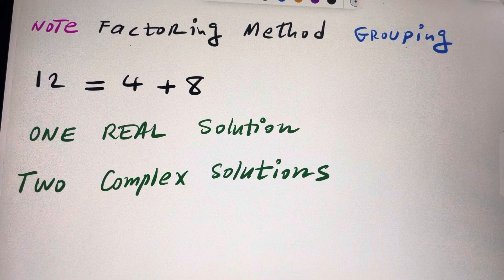Cubic Equation by Factoring